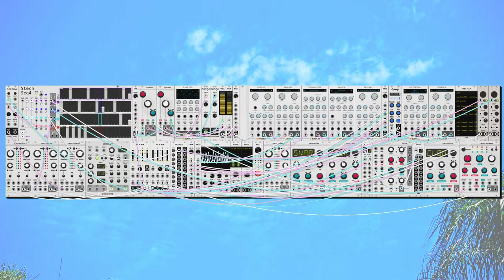dawn bree - waiting for a package (modular synth ambient)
i'm the type of person that will check for package notification every like thirty minutes. i've been waiting all day for my package to come today and it still hasn't and its really starting to get to me. i guess i have to reconcile with the fact that it might show up tomorrow instead.

i really like the idea of ambient as the 'soundtrack to the mundane'. its an interesting contrast to one of my favorite genres, midwest emo, which seeks to mystify and create melodrama out of boredom and loneliness. the act of creating music for something i think has an inherent element of dramatization to it, to add an extra flourish to a grand event. but most of life really isn't that grand, so i love the idea of celebrating and noticing the unimportant and rote parts of life. anyways i hope you like this one, let me know what you think! :)